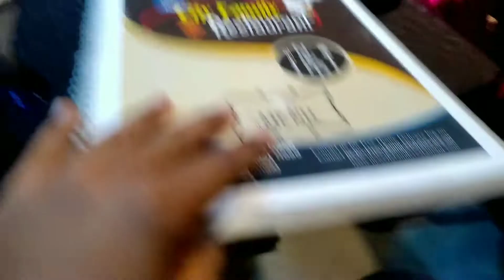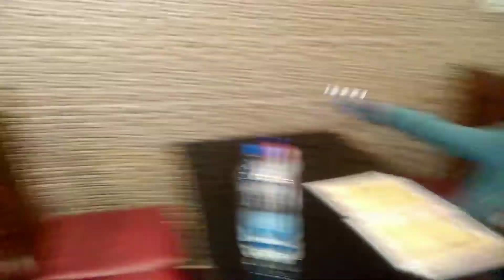Celebrating marriage Anniversary of my Bua and Fufa 🎉❣️✨| Restaurant mai Gaye |RajPrinceVlogs|Vlog 9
Celebrating marriage anniversary of my Bua and Fufa 🎉❣️